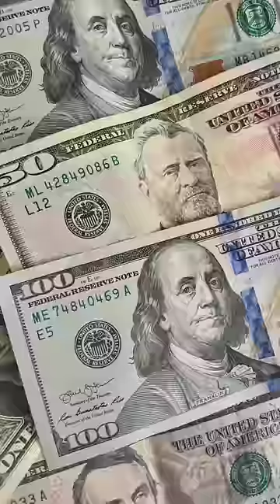💲🚗💲 Top 3 Most EXPENSIVE Cars In The World!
Top 3 of the most expensive cars in the world! All the heaviest wallet hitting cars on earth neatly lined up into the best of three!